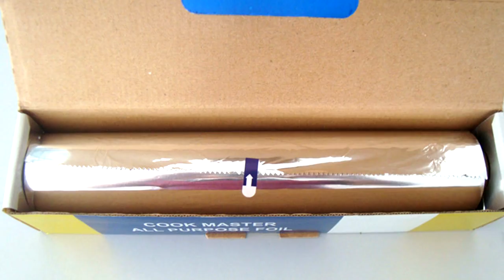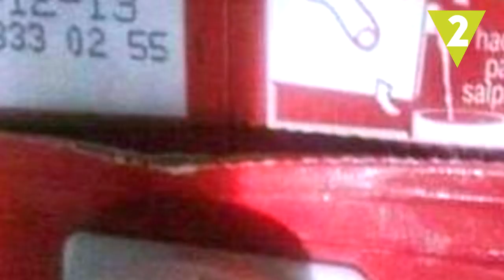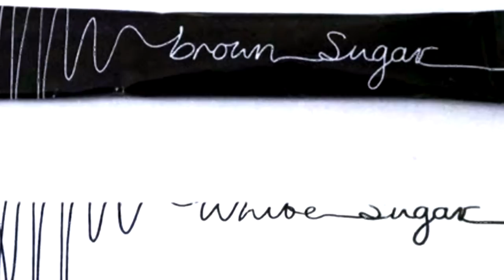10 cosas que usas mal a diario y no lo sabías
En tu vida diaria seguro que usas alguno de estos objetos y quizá, de forma errónea. Hoy recogemos 10 cosas que usas de manera incorrecta y que no lo sabías.